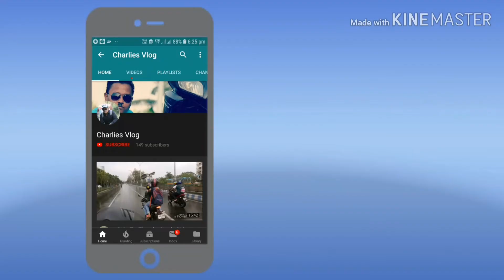Benili 600i ixil 60 Loud exhust sound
KTM Key

Leg guard

         ●     Gears I use For Vloging           ●

Iphone 5s

Samsung galaxy A8 plus

Eken H9R

MI Power Bank

Mic Adapter Trrs to Trs jack

Selfie stick

              ●       Rideing Gears I use..       ●

KTm Gloves

N u can follow me also Tweeter.